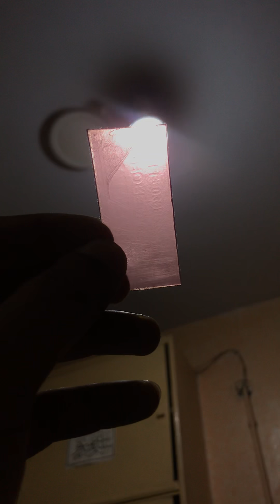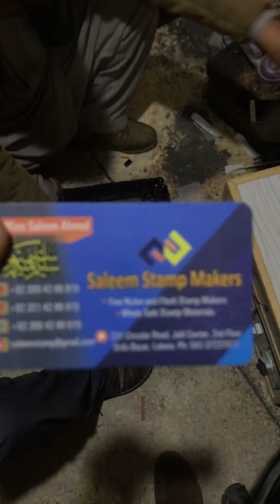Learning stamp making at Saleem stamp maker Urdu bazar Lahore 04